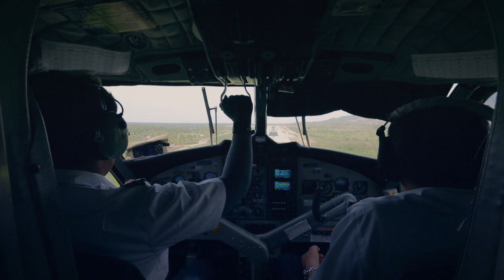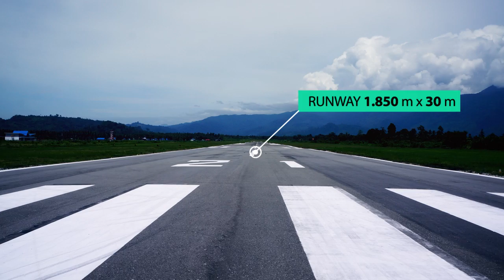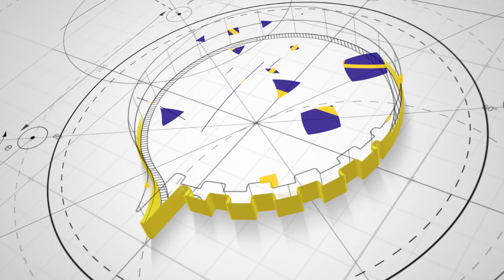Profil Bandar Udara Miangas, Sulawesi Utara